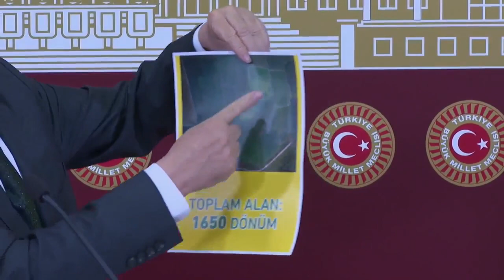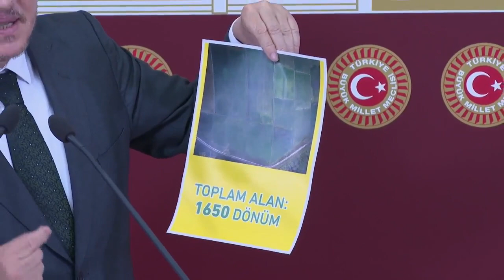Lütfü Türkkan | İYİ Parti Grup Başkanvekili | Basın Toplantısı | 10 Haziran 2020